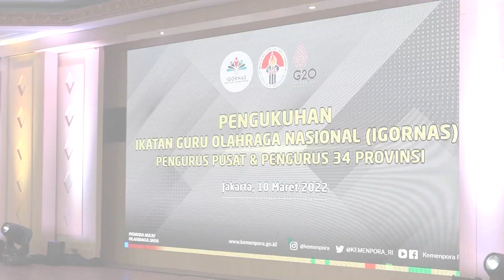Pengukuhan Ikatan Guru Olahraga Nasional (IGORNAS)